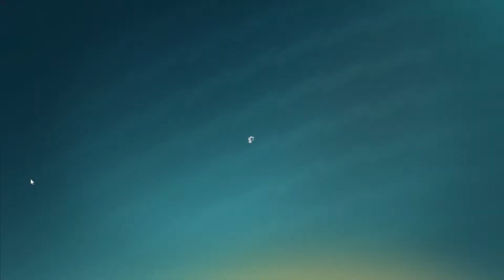Farlight 84 Gameplay Ep01|Livestream